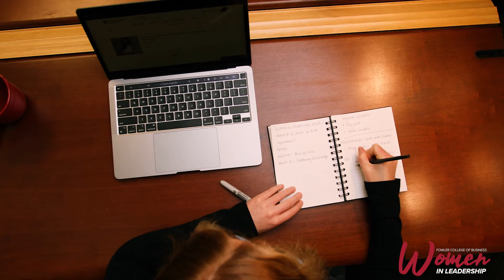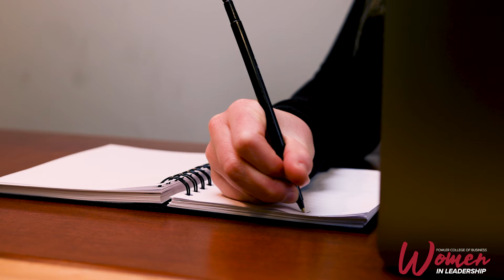SDSU Zoom Women in Leadership 2021 - Event Recap